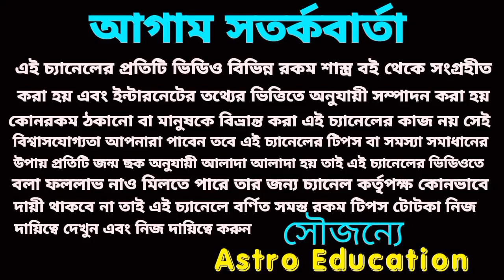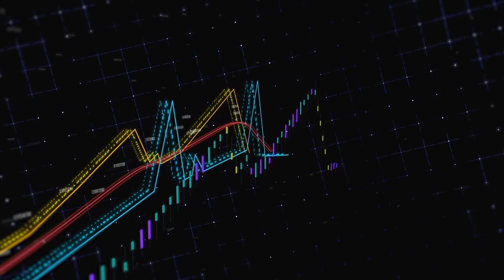korkot Rashi monthly prediction!!